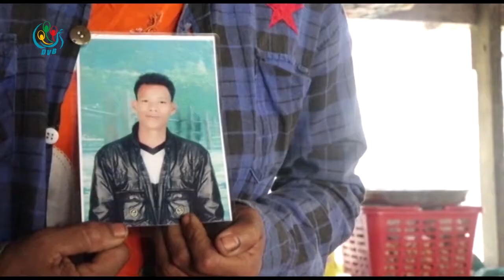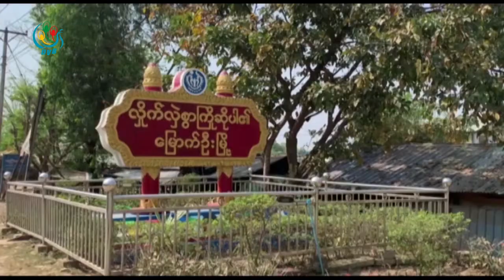DVB - တိုက္ပြဲမွာ ေပ်ာက္ဆုံးေနတဲ့ ေဒသခံ ၆ ဦၤးကို ဖမ္းဆီးထားတာ ရွိမရွိ ထုတ္ျပန္ေပးဖုိ႔ ေတာင္းဆို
တပ္မေတာ္နဲ႔ ရကၡိဳင့္တပ္မေတာ္ ေအေအတုိ႔ တိုက္ပြဲေတြအတြင္းမွာ ေပ်ာက္ဆုံးေနတဲ့ ေဒသခံ ၆ ဦၤးကို ဖမ္းဆီးထားတာ ရွိမရွိ ထုတ္ျပန္ေပးဖုိ႔ မိသားစု၀င္ေတြက ေတာင္းဆုိလုိက္ပါတယ္။